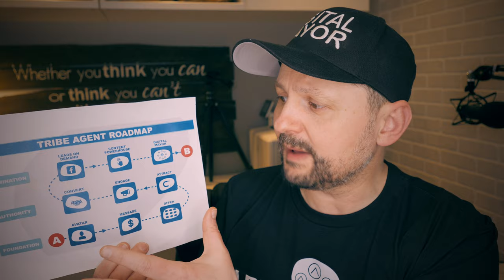Real Estate Funnel EXPLAINED! - Lead Generation [step 3 of 3]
When it comes to creating a good real estate funnel for lead generation, it's super important to know how to conversion event happens.

Many Realtors are under the impression a lead conversion should happen right away. That's simply not true. You have to consider your overall real estate marketing plan.

TRIBE Agent Roadmap (aka Digital Mayor Marketing for Real Estate Agents)

step 1 - Leads on demand: coming soon
step 2 - Content Powerhouse: coming soon
step 3 - Digital Mayor: coming soon